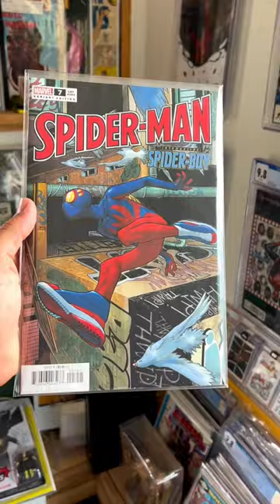Fomo bug bites!